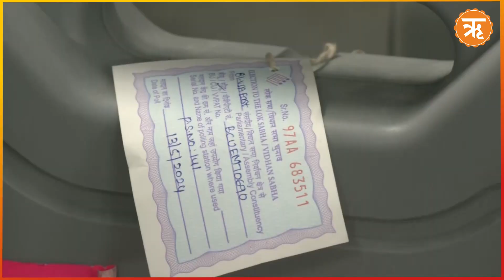Lok Sabha Election 2024 : গণনার দিন অতি সতর্ক কমিশন! অশান্তি এড়াতে কড়া নিরাপত্তা, থাকবে সিসিটিভি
৪ জুন লোকসভা ভোটের গণনা। আর তার প্রস্তুতি ইতিমধ্যেই সেরে ফেলেছে নির্বাচন কমিশন। থাকছে সিসিটিভি ক্যামেরা থেকে ভিডিওগ্রাফির ব্যবস্থা। এছাড়াও থাকছে ত্রিস্তরীয় নিরাপত্তা ব্যবস্থা। কোনও অপ্রীতিকর পরিস্থিতি এড়াতে আগেভাগেই সতর্ক কমিশন।